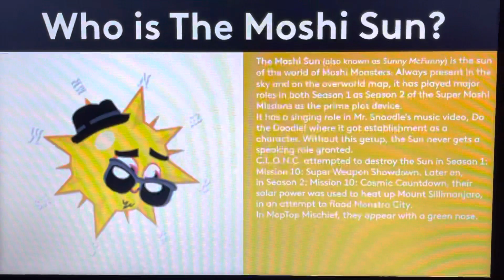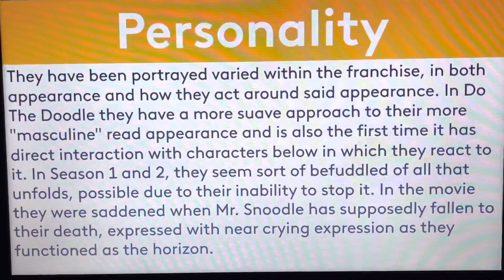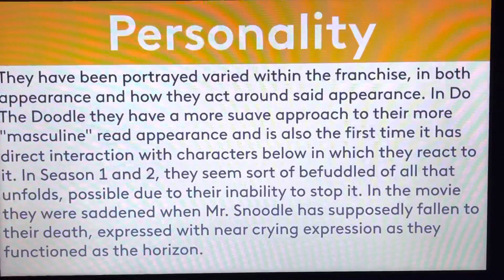Moshi Monsters Biography #426 - The Moshi Sun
Hello, YouTube! Welcome to Episode 426 of Moshi Monsters Biography! In this episode, We take a look at the biography of The Moshi Sun! Enjoy, guys!!